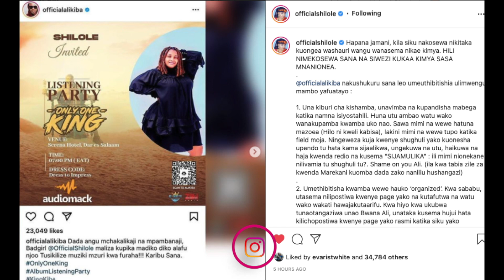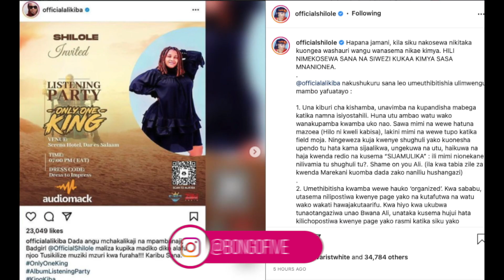SHILOLE AMCHANA ALIKIBA NA KUZUA GUMZO MTANDAONI